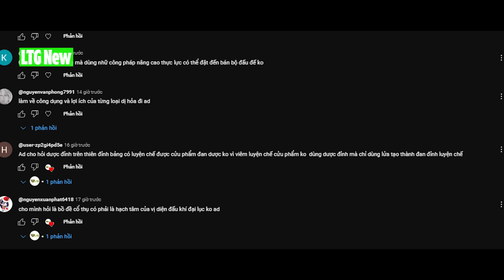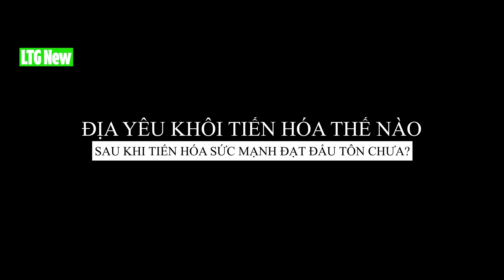Mỹ Đô Toa Không Mang Thai, Tiêu Tiêu Có Bị Xóa Khỏi Cốt Truyện? Hỏi Đáp Đấu Phá Thương Khung Số #2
Các Bạn Có Thể Doneta Ủng Hộ LTG Tại  Tài Khoản Ngân Hàng Số :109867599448 (Vietinbank Chi Nhánh Thái Nguyên - Chủ Tài Khoản Lê Trường Giang).